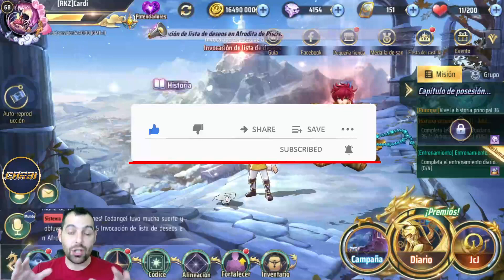🏆🏆TORNEOS CARDIACOS🏆🏆Solo puede ganar un MANCO, seras tu?? 👉INSCRIBETE👈. SAINT SEIYA KOTZ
ENLACE DE DESCARGA SAINT SEIYA KOTZ
A LAS 21:00 SERA LA INSCRIPCION DEL TORNEO, PUBLICARE LA CONTRASEÑA POR WHATSAPP Y DISCORD (MAXIMO 8 POR DIA)